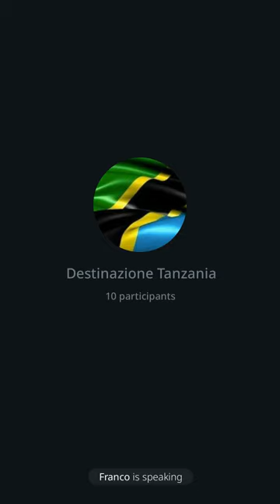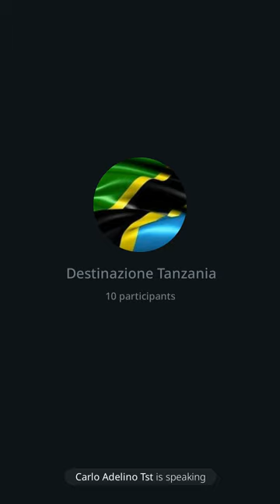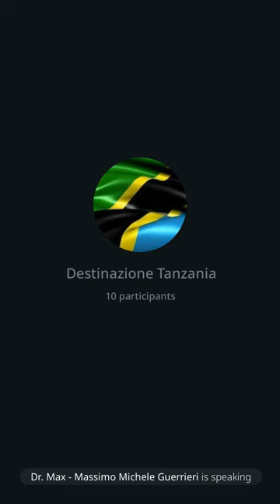187 | Destinazione Tanzania, 29/11/23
Collegamento Internet molto debole. Ricordo che non e' piu' possibile comprare proprieta' a Zanzibar con privati e per uso residenziale e questo mese e' piovuto molto. Ricordo che e' facile ottenere la residenza per pensionati. Bisogna organizzarsi in maniera che in caso di emergenza il Piano B e' attivo in 24 ore. Con certificato vaccinale (QR) e residenza sei apposto.Un amico ci parla della sua esperianza in Bulgaria che per aspetti e' molto simile alla Tanzania. Lavoro in remoto. Ferdinad Lips e le "Guerre dell'oro". Rispondo alla domanda "cosa si mangia in Tanzania?". Niente scie chimiche in Tanzania.
Dr. Max 😎 🙏